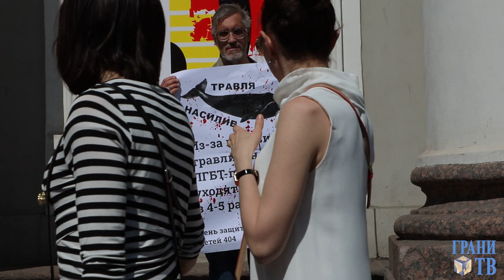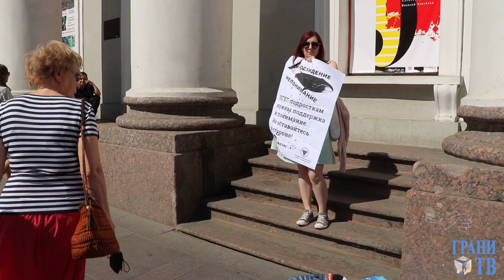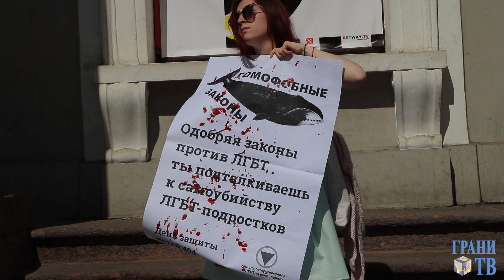Молчание убивает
Санкт-Петербург, Невский проспект. Акция "Три кита суицида ЛГБТ-подростков". 31 мая 2016 г.